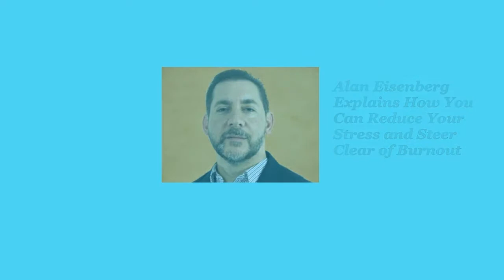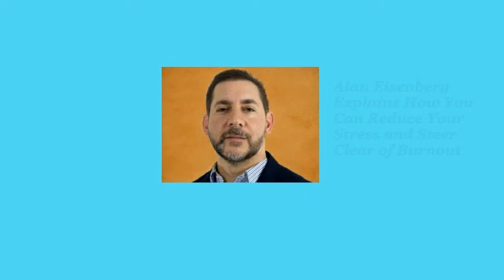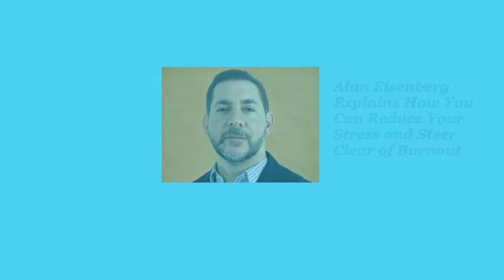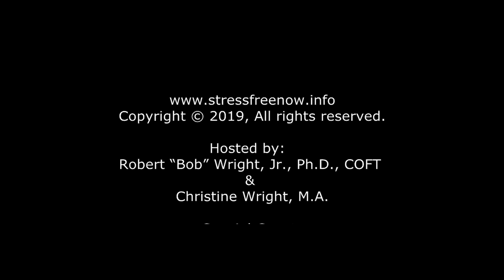Episode # 126: Alan Eisenberg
Alan Eisenberg Explains How You Can Reduce Your Stress and Steer Clear of Burnout